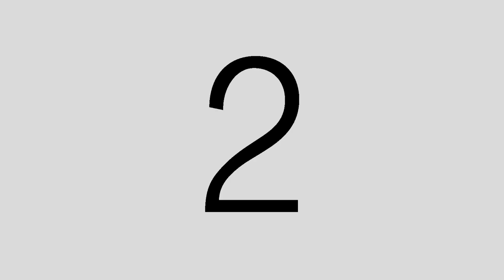Wydartowo 2020 UFO ?